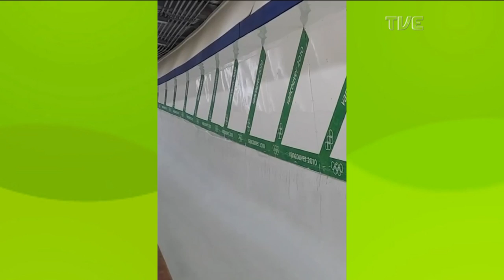TVE Esportes - 19/11/2022